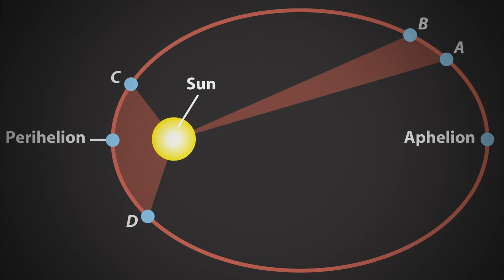Jika Bumi Keluar Orbit Kemana Bumi Akan Pergi?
well hallo teman bicara semuanya apakabar lagi, pada episode video baru kali ini channel bicara akan membahas pertanyaan yang pernah di tanyakan kepada channel bicara nih tentang orbit bumi dan matahari, pertanyaan ini cukup seru untuk di bahas karena banyak juga yang menanyakan hal yang sama, ok dari pada nunggu langsung saja saksikan video ini sampai habis ok.

jadi kalo bisa keluar dari orbitnya kemana bumi itu akan pergi? akan kah menjadi rough planet yang berkeliaran di alam semesta yang luas ini dan tidak tahu arah, seperti merpati yang tidak tahu jalan pulang, seperti hati yang tidak memiliki sangkarnya atau seperti jomblo yang tidak tahu kemana lagi harus mencari jodoh hahaha ok bali lagi jadi gimana? hal apa yang akan terjadi sebenarnya